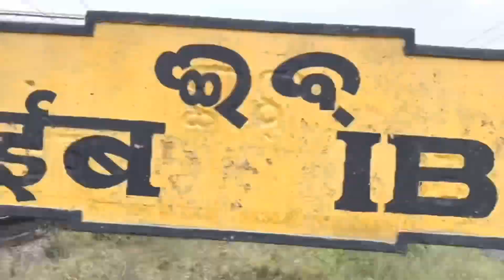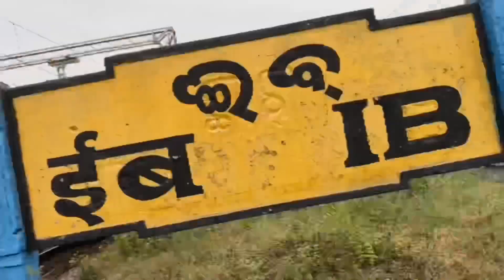IB India’s Smallest Railway Station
Hello Dosto aaj ka Vlog ek famous jagah ha. India ka sabse chota railway station IB me aaj aap sabhi ko leke jaunga. India choro Asia ka sabse Chota railway station ha IB. Enjoy kijiye 🌹

Food Vlog 😋

Social Media☺️Me Msg Kijiye Sath milke enjoy karege.